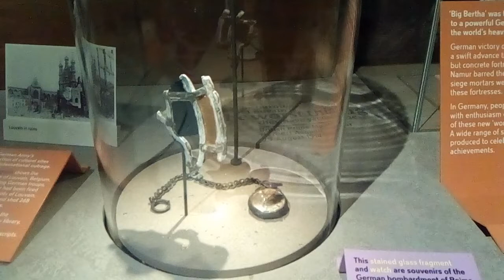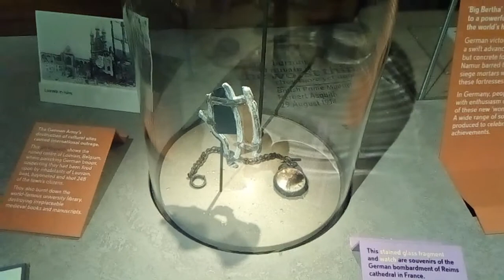Stover School Imperial War Museum Artefact Review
Pupils from Stover School went to the Imperial War Museum over the Spring Term. During their visit, they were challenged to create, film and feature in thier own mini-documentary.

IWM London is full of stories ranging from spies to bomb shelters and from refugees to ration books.